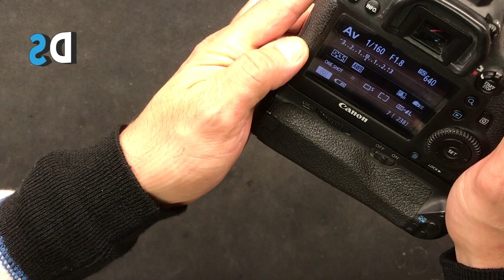How to repair Sigma lens 50 / F1.4 - Focus problem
In this video you can see how to repair Sigma lens 50 / F1.4 - Focus problem  Click - (Show More) -

» Length: Long (13+ Minutes)
» Site: digi-service.eu